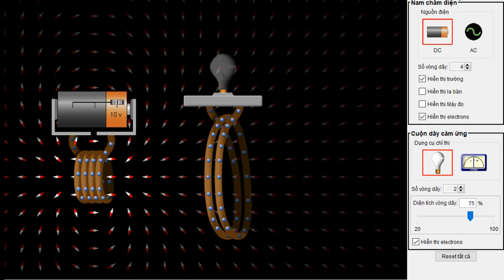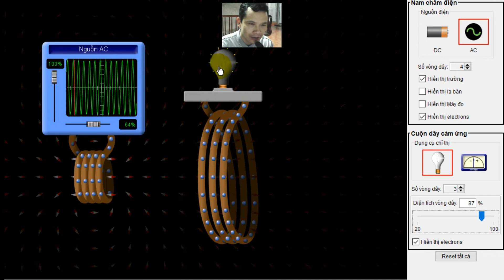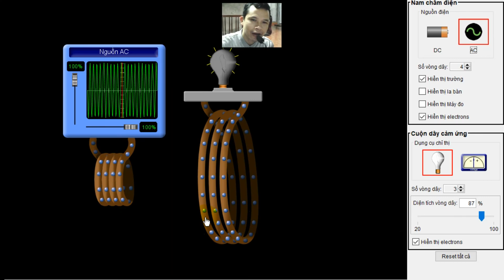Cấu tạo và nguyên tắc hoạt động của máy biến thế Y123